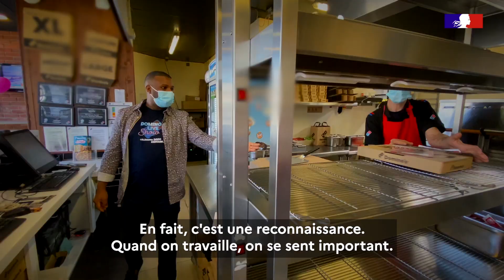Amadou, franco-guinéen et breton de cœur, présente son parcours jusqu'à la double nationalité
"Le travail pour moi c'est un modèle d'intégration parce que c'est une reconnaissance".
Amadou a obtenu la double nationalité franco-guinéeenne après des études en France.
Entouré par ses amis, il revient sur son parcours qui l'a conduit vers la réussite professionnelle.